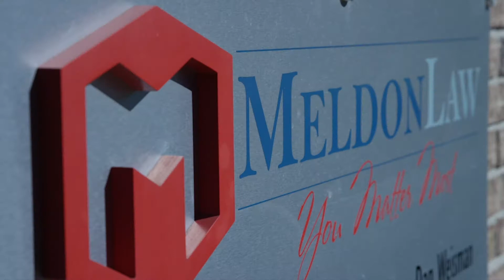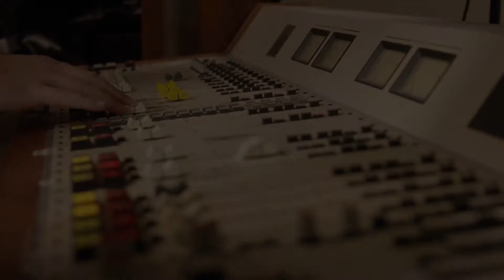Meldon Law - Spots examples